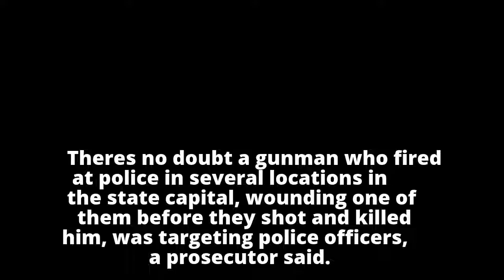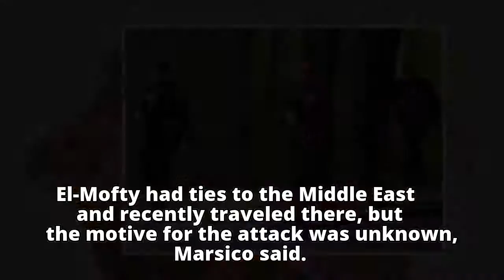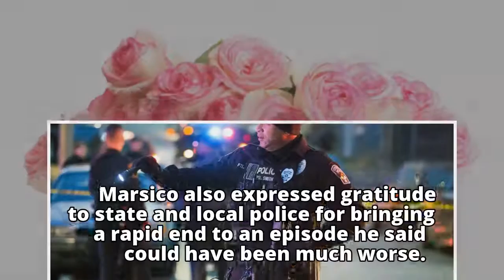Prosecutor: 'No doubt' gunman was targeting police officers